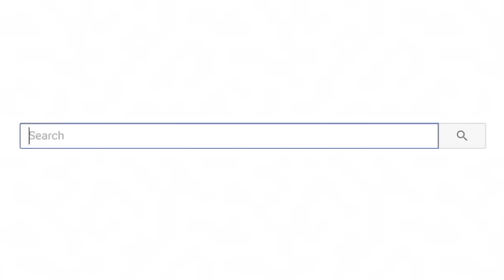Karens Who Went Too Far